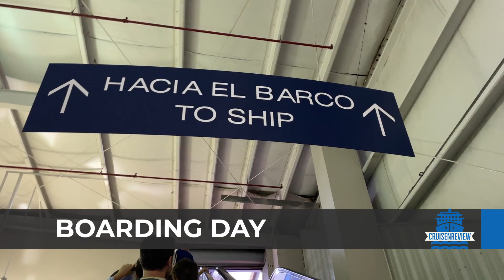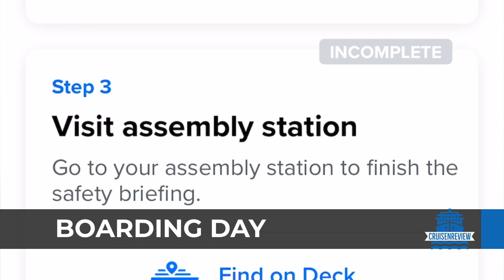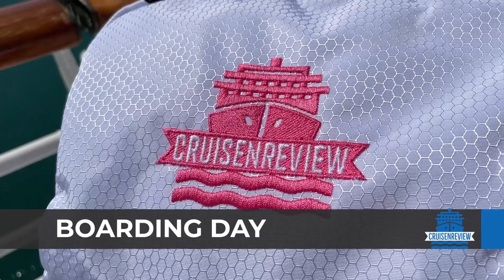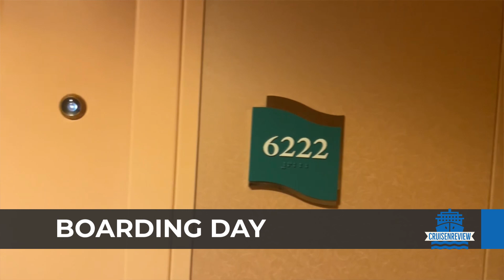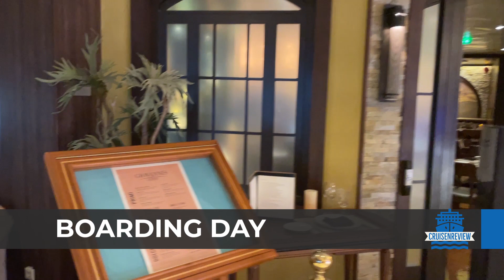CruiseNReview Podcast | Episode 1 | Boarding Day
It's the inaugural episode of the CruiseNReview podcast so it's only appropriate that we talk about our boarding day experience as well as embarkation day tips and tricks. It's the first day of your cruising vacation, get your trip started right with an easy boarding day. Also featuring travel and cruise news of the week, and a special giveaway opportunity.